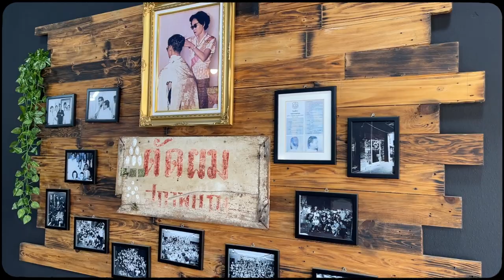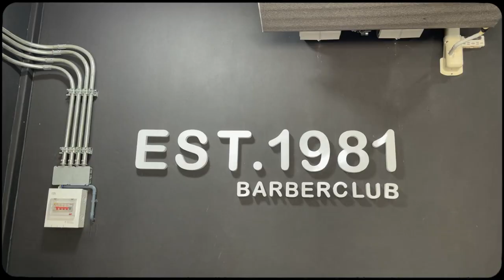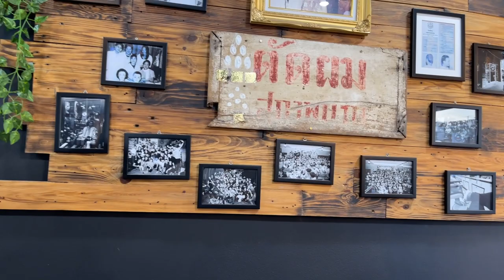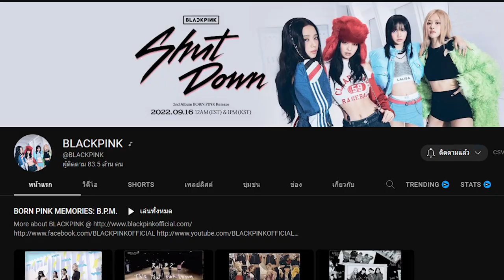Tops Barber Season2 - EP06 Est.1981 Barberclub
💈 ซีซั่นสอง ตอนที่ 06 พาไปดูร้าน Est.1981 Barberclub ของช่างบาสหรือ อ.บาส แห่ง โรงเรียนสอนตัดผมชาย กรุงเทพแต่งผม  ที่หลายๆคนรู้จักกันดี ไปฟังแนวคิดการทำงานและที่มาที่ไปของร้านเค้ากันเลย 🤟

0:00 Highlight
1:12 พูดคุยกับ อ.บาส
4:16 แนะนำทีมช่างของร้าน
5:44 ช่างโชว์ ตัดผมและการทำ Lifting
16:11 เทคนิคการทำ Lifting ด้วย Barber Brain Energy Perm
18:28 ผลงาน
19:59 สมัครเข้าร่วมรายการ Tops Berber SS2

ร้านไหนที่สนใจอยากร่วมรายการ ให้เราไปถ่ายทำ สมัครกันได้เลยที่ลิงค์นี้

เข้าร่วมกลุ่มพูดคุยแลกเปลี่ยนความรู้ Line Open Chat “สังคมช่างตัดผม Barber Salon”

ติดตามข่าวสารและข้อมูลดีๆ ได้ที่ช่องทางต่างๆ ไม่ว่าจะเป็น Youtube, Facebook, Tiktok และ Line คลิ๊กเลย